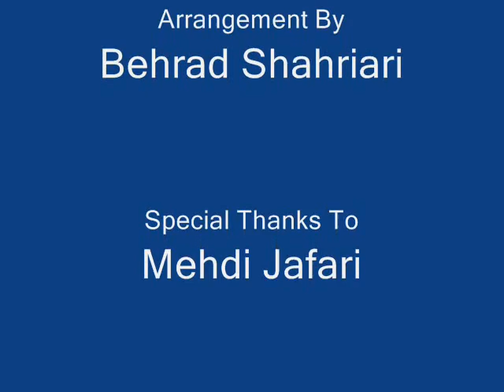Babak Sarvari Baroone Bahari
Babak Sarvari
arrangement behrad shahriari